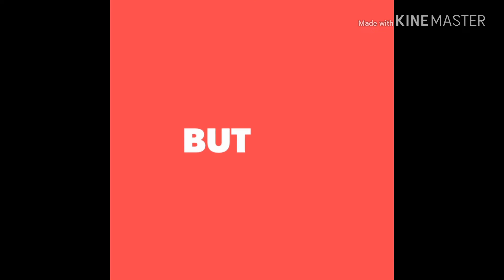Master Chief in Smash, Another Text Leak from 4Chan!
This text leak is pretty straight forward and as with all leaks unless proven real by daddy sakurai should be taken with high amounts of sodium.

Add me on switch: SW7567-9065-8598

I have loved Smash since I was a young lad and got the 1st game for the Nintendo 64 and since then I have been a fan of the series and have collected the games ever since. I then started attending tournaments with my cousins when brawl released and got into different types of smash communites through facebook and such. Sheenster was the name I went by and will continue to go by at new tourneys when the game releases. I'm not that great but I love me some 1v1s and the occasional for fun now and then. The only tourney I won was back in highschool and I came out the top dog with Pika! I will continue to make videos for this series until the game is released so I hope you guys all enjoy this roller coaster of a ride we are on because its a hype one with the love I have for this game! After the game is released I will be going to tourneys and what not which I hope to bring you all along for the ride.

Laxchris
Billybo10k
Papagenos
Skull man
Rogers base
Japan time
Retrojoe
Zent
Theflamingzebra
desperatespider
Snipingisfun

And any other smasher that I forgot to mention!

Shout out to our first patron Carlos!